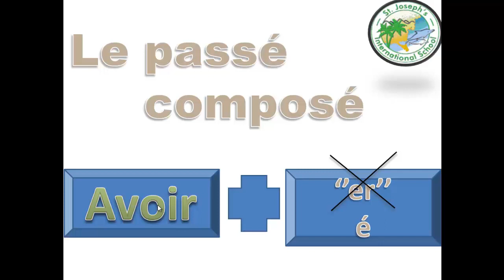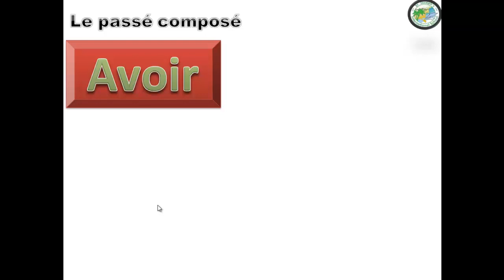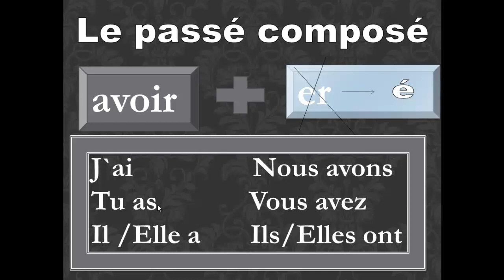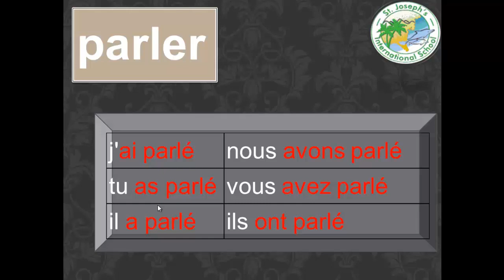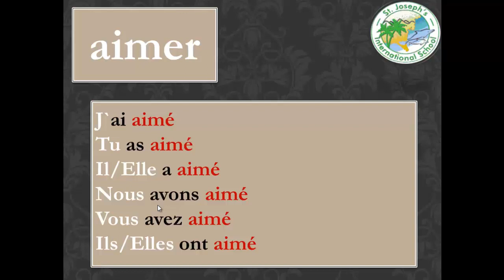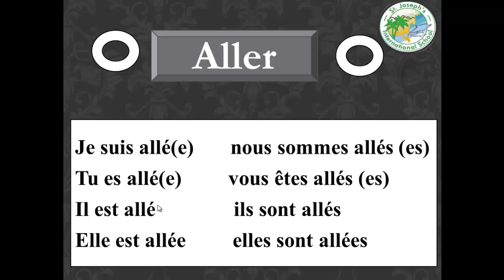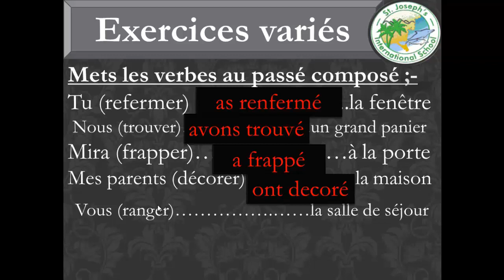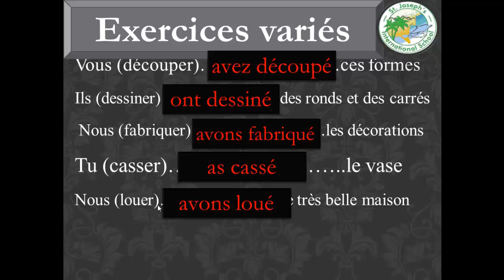Fr prim 6 1st term le passe compose